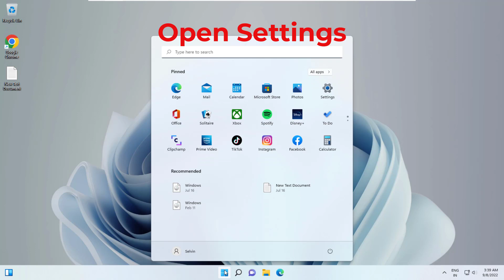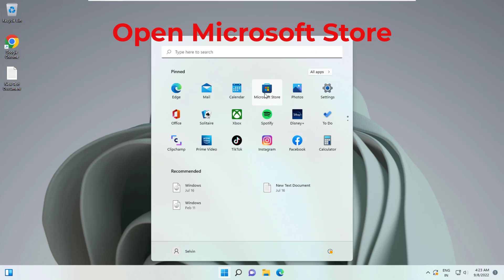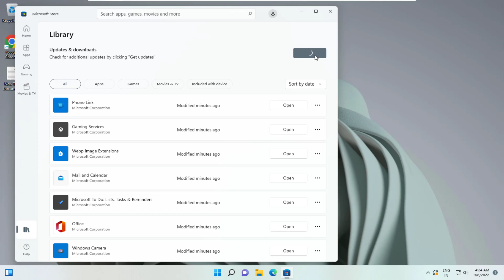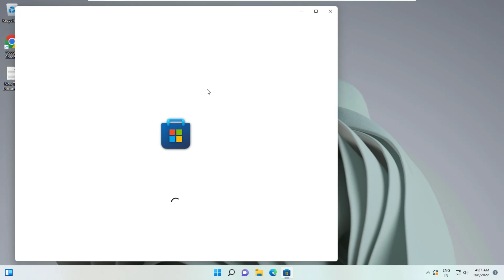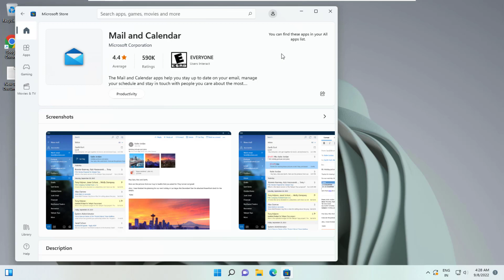Fix Windows Mail App Error 0x80070490 | We Couldn’t Find Your Settings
This Tutorial Helps To Fix Windows Mail App Error 0x80070490

00:00 Method 1 - Check Email Access
00:43 Method 2 - Reset Mail And Calendar App
01:43 Method 3 - Check For App Update
02:34 Method 4 - Reinstall Mail And Calendar App